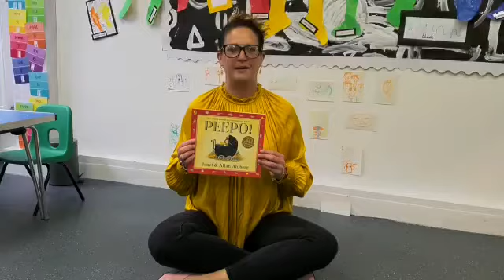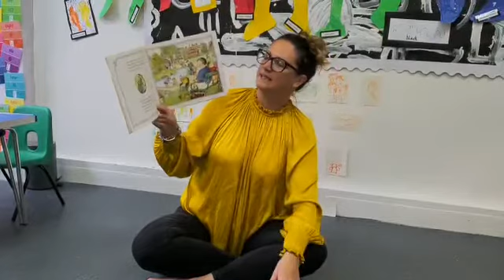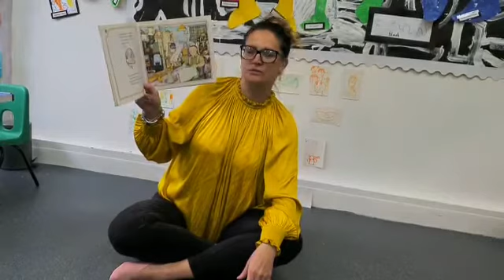Peepo by Janet and Alan Ahlberg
A classic story, following a baby through their day. With peepo holes giving clues as to what is coming next.